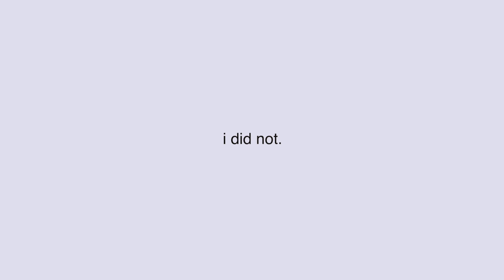learning how to drive 🆘 (Qᴜᴀʀᴀɴᴛɪɴᴇ ᴠʟᴏɢ™️)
↳INFO
my name: sophia/sophie
where i’m from: the philippines
studying: bs communications technology management (bs comtech) in the ateneo de manila university

↳TECH
📷 - canon powershot g7x mark ii/iphone xs

ps. i survived !